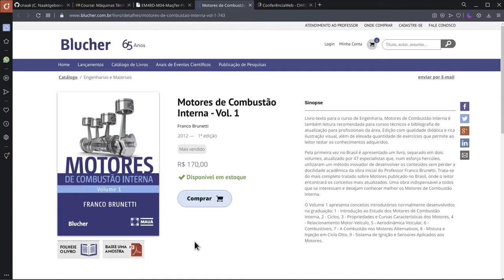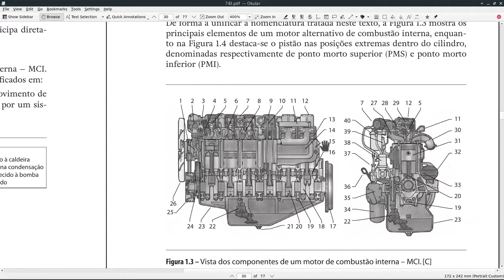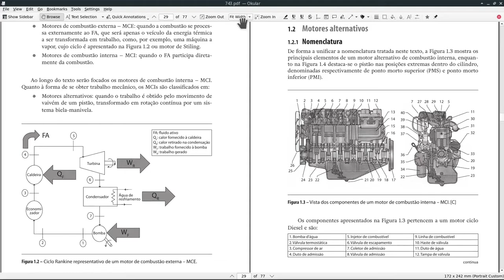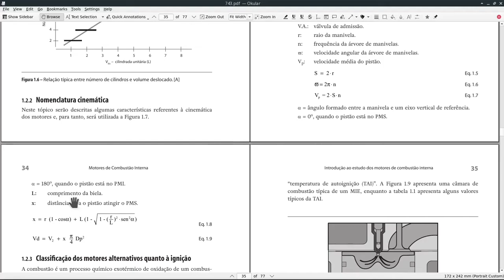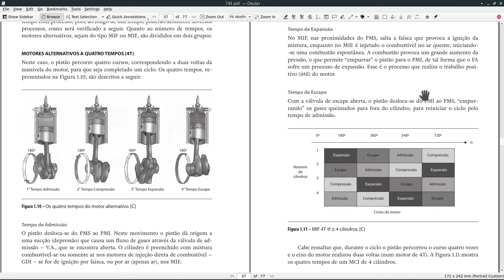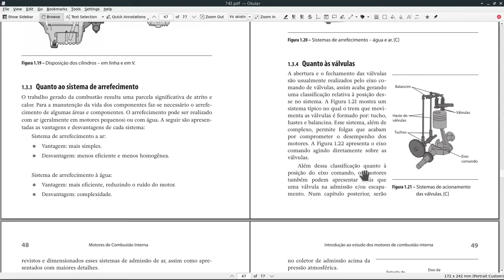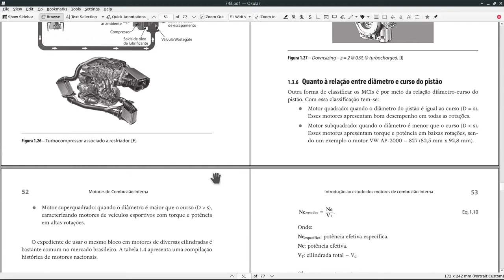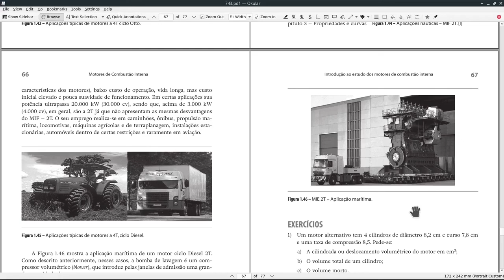EM48D AU.04.01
Aula de Máquinas Térmicas de 22/03/2021 - Motores de Combustão Interna

Motores de Combustão Interna - Vol. 1 - Franco Brunetti - 2018 - 2ª edição - ISBN 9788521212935

# Chapters

00:00 - CNThermSci Intro.
00:10 - Motores de Combustão Interna
01:23 - Introdução
04:25 - Motores Alternativos
31:06 - Outras Classificações
43:36 - Motores Rotativos, Histórico e Aplicações
49:39 - CNThermSci Outro